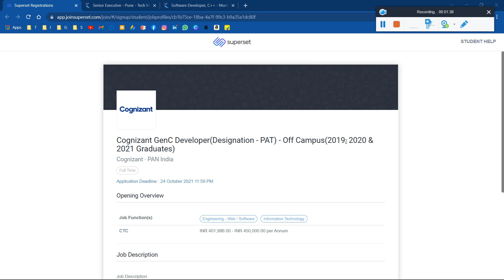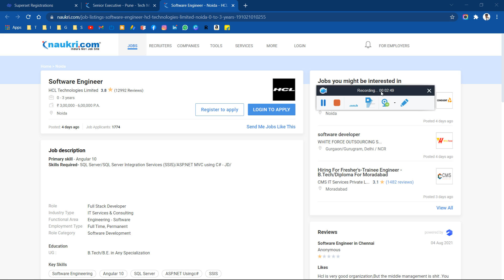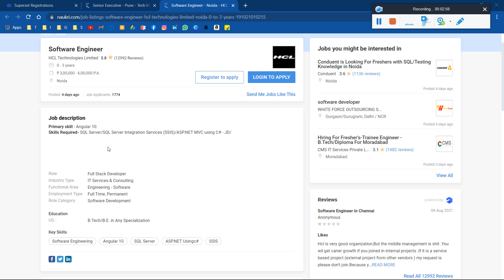🔴Cognizant | Tech Mahindra | HCL Mega Off-Campus Hiring for 2022 2021 & 2020 Batch | Salary 6 Lakhs🔥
🔴Cognizant | Tech Mahindra | HCL Mega Off-Campus Intern & Full Time Recruitment Bulk Hiring 2021 | HCL Hiring for Software Engineer Role | Salary 7.0 LPA🔥 Batch: 2022 | 2021 | 2020 | 2019 | 2018 | 2017 | Selection Process & Exam Pattern - Must Apply Now

👉Rank Improvement Batch for GATE 2022 (CS & IT) - Batch B
👉Rank Improvement Batch for GATE 2022 (Electrical) - Batch B
👉Rank Improvement Batch for GATE 2022 (ECE) - Batch B
👉Verve for GATE 2023 (CS & IT) - Batch A (English)

cognizant,
how to get job in cognizant,
jobs in cognizant for freshers,
cognizant for freshers,
programmer trainee in cognizant,
programmer analyst trainee cognizant,
capgemini Jobs 2021
capgemini Virtual Recruitment
capgemini virtual recruitment jobs
capgemini Jobs for freshers
private  jobs 2021
capgemini interview Rounds
capgemini off campus drive for 2020 and 2021 batch,
capgemini off campus,
capgemini latest off campus drive 2021,
capgemini off campus for 2021 batch,
accenture latest off campus 2021,
capgemini off campus jobs,
capgemini  latest off campus 2021 for fresher,
capgemini
capgemini recruitment,
capgemini virtual recruitment 2021,
capgemini recruitment 2021 |,
capgemini  jobs,
capgemini recruitment 2020,
capgemini virtual recruitment,
capgemini recruitment for freshers,
capgemini recruitment process for freshers 2021,
capgemini technologies recruitment 2020,
capgemini 2021 recruitment,
capgemini recruitment 2020 for freshers,
capgemini hiring freshers,hcl interview for freshers,
capgemini in chennai for freshers,
capgemini job openings for freshers,
capgemini recruitment 2019,
capgemini training program for freshers,
capgemini Jobs 2021
capgemini recruitment 2021
capgemini private  jobs 2021
capgemini interview Rounds
capgemini jobs for experienced
capgemini interview questions for freshers